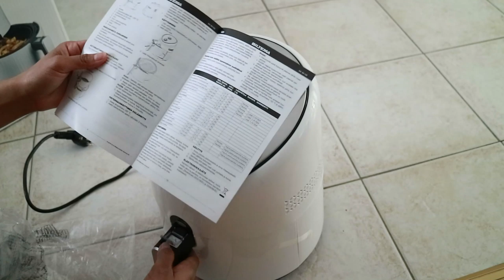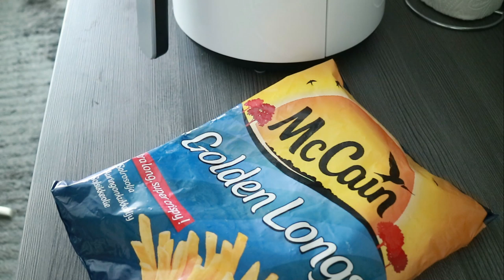ของมันต้องมี!! ทำเฟรนฟรายด้วยหม้อทอดไร้น้ำมัน 20นาทีได้กิน Air Fryers|26.5.63